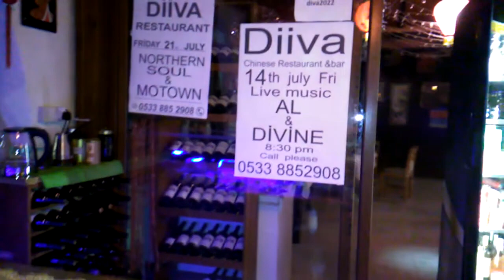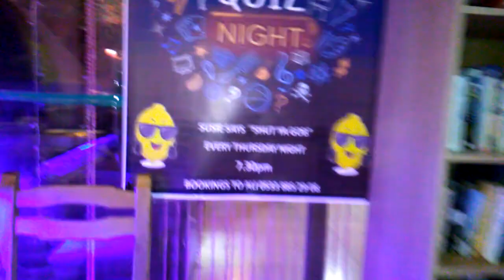Friday night entertainment at Diiva Restaurant in Esentepe. Featuring Divine & Al Burn duo.